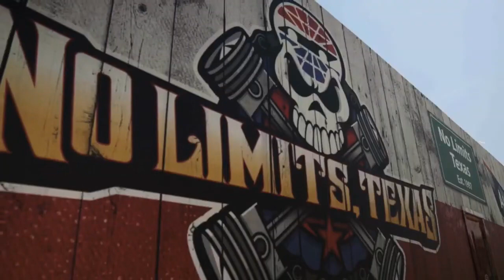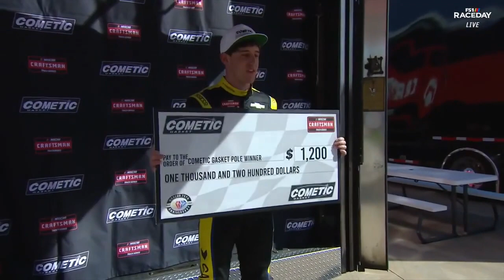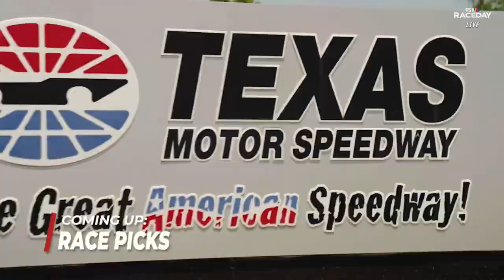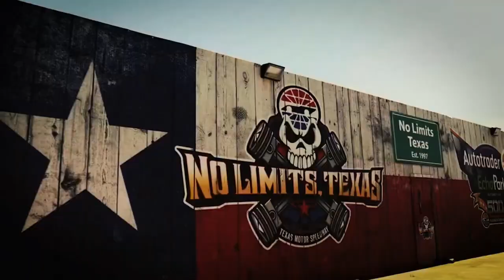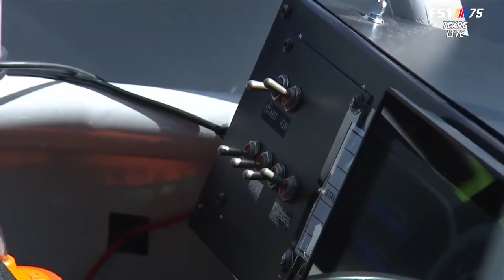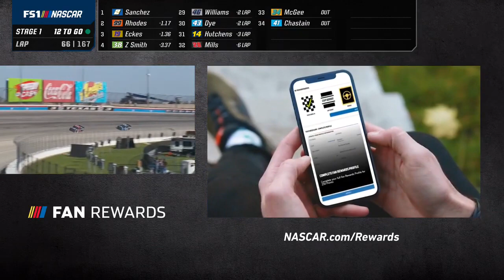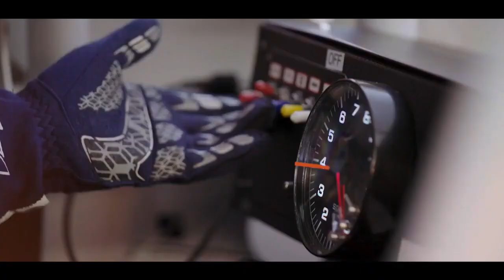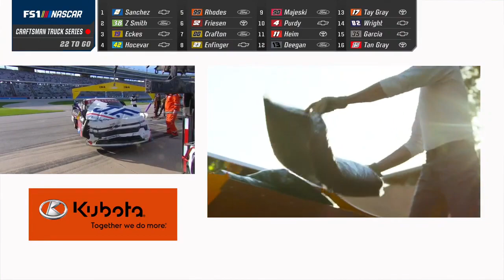Full Race Replay - Texas 2023 Nascar Truck Series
Full race replay of the 2023 Nascar Craftsman Truck Series race at Texas Motor Speedway.